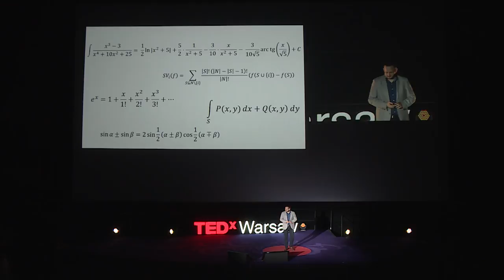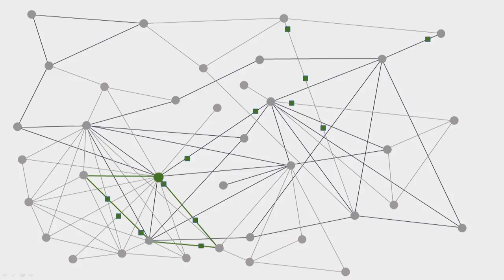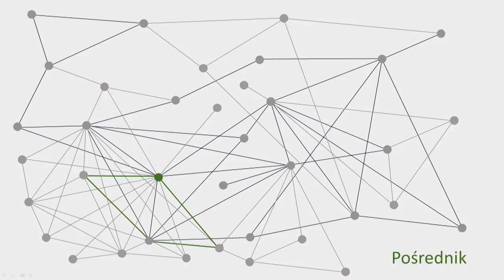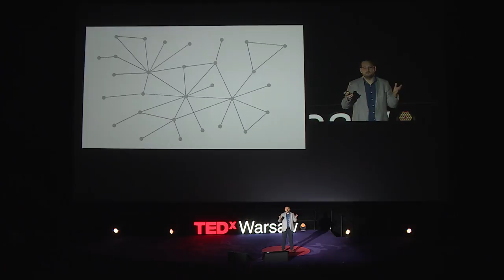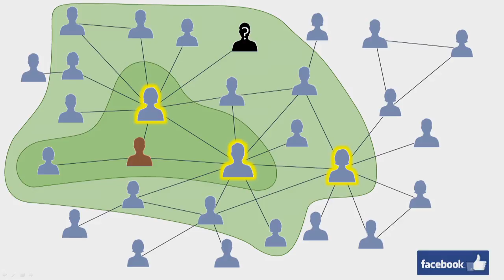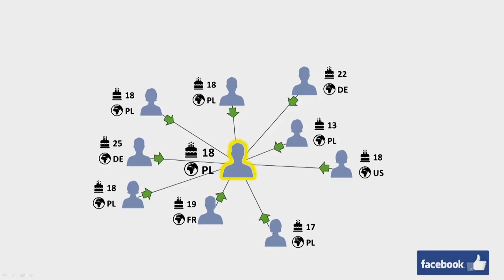Kropka w kropkę | Oskar Skibski | TEDxWarsaw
Opowieść o tym jak dużo połączenia o nas mówią i o tym jak inni mogą to wykorzystać. Czym są kropki i kreski w sieci.

Oskar to absolwent Informatyki na Uniwersytecie Warszawskim, w roku 2014 uzyskał tytuł doktora. Obecnie zatrudniony jako badacz uniwersytecki i oddany wykładowca. Zarządza dwoma dużymi projektami o całkowitym budżecie ponad jednego miliona złotych. Jego specjalizacja to rozwiązania kooperacyjne w teorii gier i analiza sieci. Efektem jego badań są między innymi analizy sieci społecznościowych i siatek terrorystycznych. Prezentował swoje osiągnięcia naukowe na całym świecie, od Buenos Aires i San Francisco po Singapur i Tokio. Poza swoją działalnością na uczelni współpracuje z Ministerstwem Finansów w zakresie analizy i oceny ryzyka oraz zapobieganiu praniu brudnych pieniędzy i finansowaniu działalności organizacji terrorystycznych.